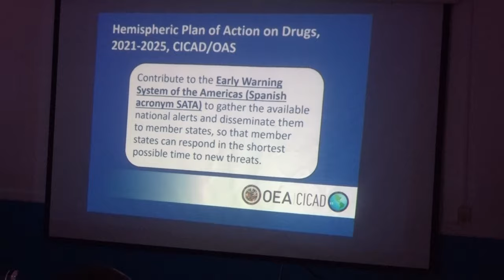SAACS on emergence of new drug trends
On the heels of the recently held OAS/CICAD facilitated, National Training Seminar for  the establishment for an Early Warning System for Drug Threats and Trends in Saint Lucia,  the Substance Abuse Advisory Council Secretariat  is appealing to parents and guardians to increase their level of vigilance.